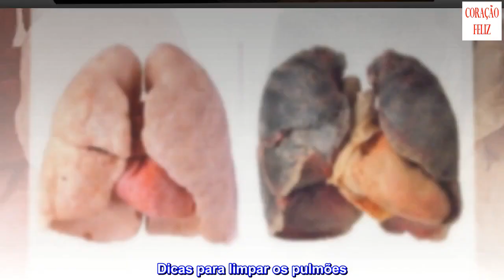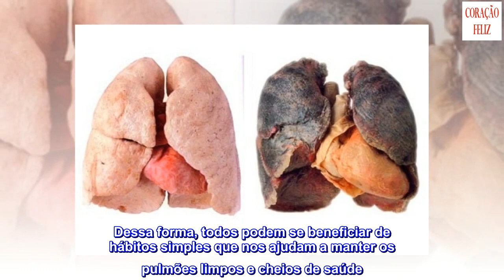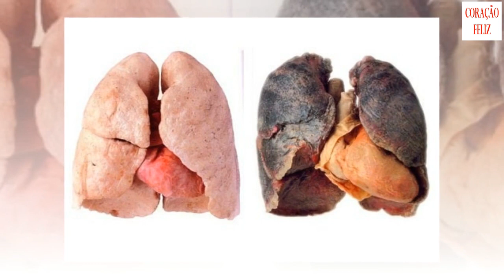Dicas para limpar os pulmões